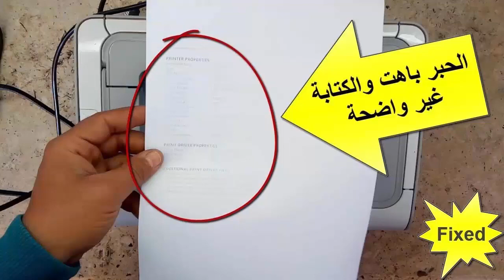تعلم تعبئه حباره طابعه اتش بي بنفسك | HP Toner refill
هذا الفيديو يوضح :
 Printers & Toners - طابعات واحبار  | تعلم تعبئه حباره طابعه اتش بي بنفسك 👈 HP Toner refill
Printers _Toners
طابعات _احبار